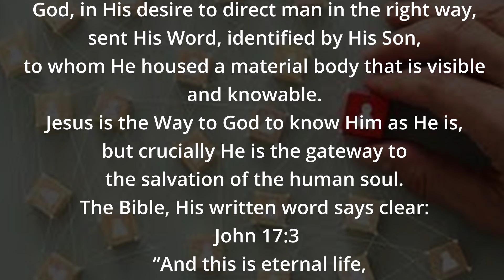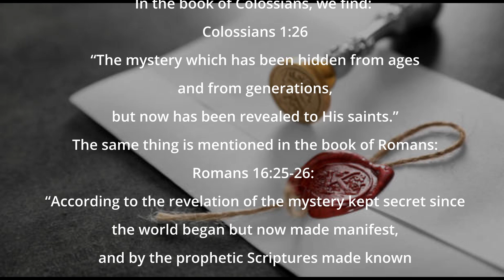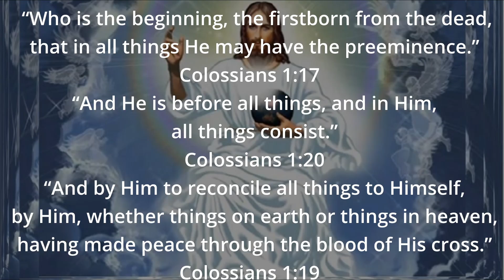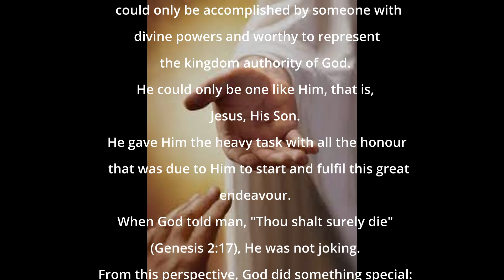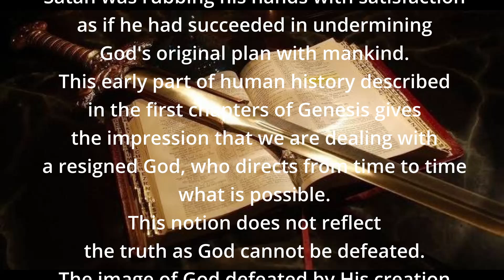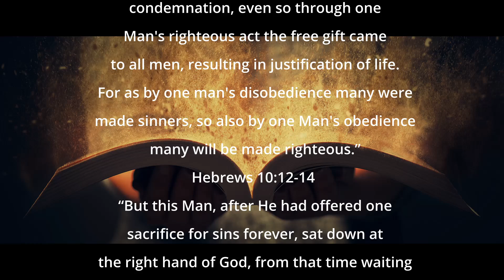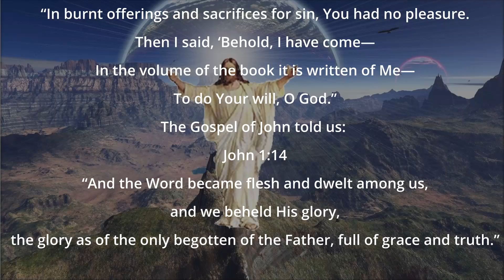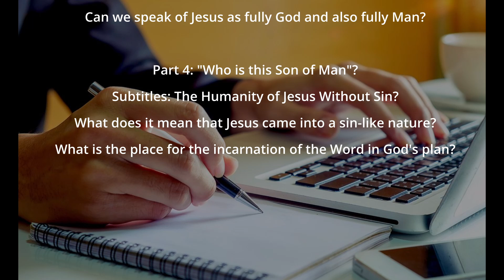Jesus Son of man part two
Why is Jesus called the "Son of Man"?

Let me give a common understanding and then a more sophisticated historical understanding.

The common understanding is that "Son of God" implies his deity—which it does—and that "Son of Man" implies his humanity, which it does too.

He was a son of man, that is, a human being. And he is the Son of God, in that he has always existed as the Eternally Begotten One who comes forth from the Father forever. He always has, and he always will. He is the Second Person of the Trinity with all of the divine nature fully in him. He was conceived of the Holy Spirit in the virgin Mary. Thus he is human—fully human. The Bible wants to emphasize that he is fully human.